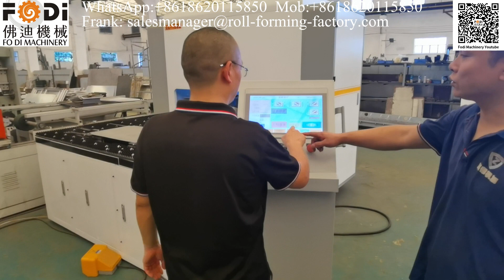Panel Bender,Full automatic sheet metal bending machine | Máquina de flexión totalmente automática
A Panel Bending Machine, also known as a sheet metal panel bending machine or a press brake, is a piece of industrial equipment used to bend and shape sheet metal or metal panels into various shapes and angles. These machines are commonly used in industries such as manufacturing, metalworking, automotive, aerospace, and construction.

Fodi Machinery Co.,Ltd is a high-tech enterprise specializing in the R&D and manufacturing of sheet metal related products. It has the only patented technology for fire damper production line in China and 24 air duct related patents. The fire damper production line accounts for 70% of the Chinese market. Providing equipment and technical support to two nuclear power plants in China represents the highest technical level of this industry in China.
 Fodi experience in the design and manufacturing of  sheet metal fabrication solutions including metal cutting systems, rectangular, round, ductwork machinery. From roll forming equipment, cutting systems, and notching equipment to duct accessory machines and tools
  Main products are air duct / fire damper automatic production line, cable tray production line,automatic metal panel bending machine,angle steel punching  welding machine, Laser/plasma cutting machine, TDF/TDC flange forming machine, lock former etc.

Your subscription means a lot to me.It encourages me to keep making videos and bring you even better content in the future.

Panel bending machines typically consist of a few key components:

1. Press Brake: The main part of the machine, the press brake, is responsible for applying force to the sheet metal. It has a hydraulic or mechanical system that generates the necessary bending force.

2. Die: The die is a tool that provides the desired shape or bend to the sheet metal. It is positioned on the bed of the press brake and comes in various shapes and sizes to accommodate different bending requirements.

3. Punch: The punch is another tool that complements the die. It helps shape the metal by pressing it against the die.

4. Back Gauge: The back gauge is an adjustable stop that helps position the sheet metal accurately for each bend. It ensures precision and consistency in the bending process.

5. Control System: Modern panel bending machines often have computerized control systems that allow operators to program the desired bends, angles, and dimensions. This improves accuracy and repeatability.

Panel bending machines are versatile and can be used to create a wide range of products, including metal enclosures, cabinets, brackets, automotive components, and more. They are especially useful for producing parts with complex geometries, such as flanges, U-bends, and channels.

The operator sets the parameters for each bend, and the machine precisely bends the sheet metal accordingly. This makes panel bending machines valuable tools for manufacturers looking to efficiently produce high-quality sheet metal components with minimal manual labor.